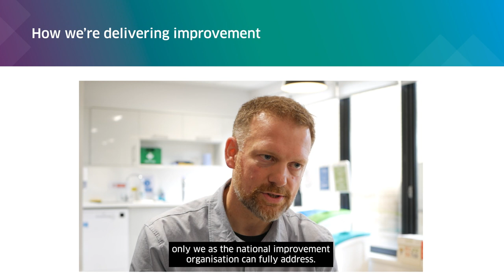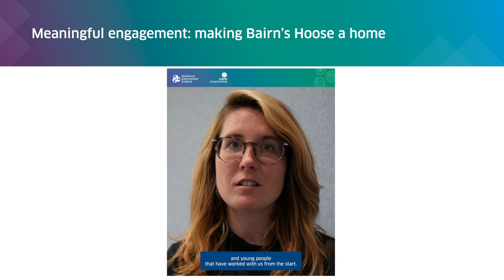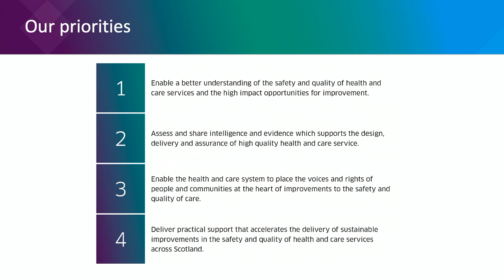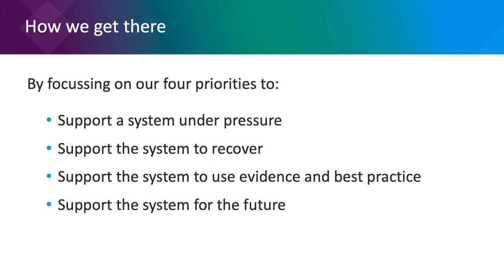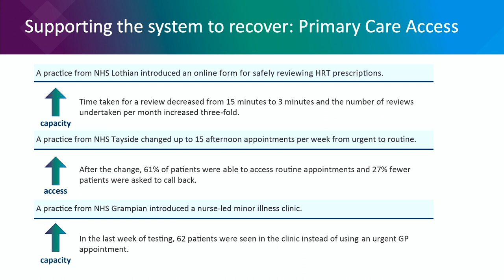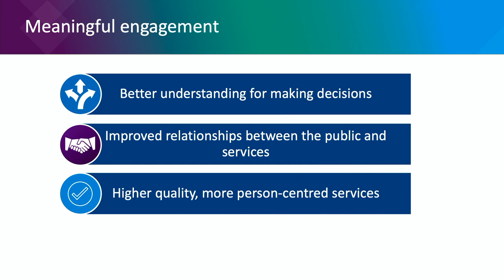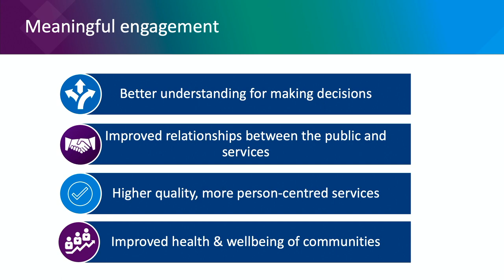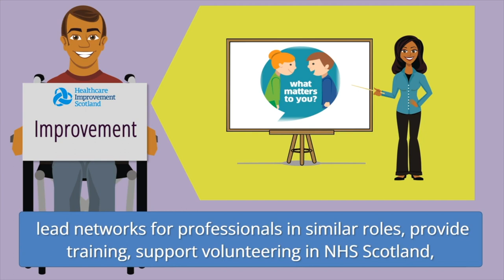Healthcare Improvement Scotland Annual Review: session one